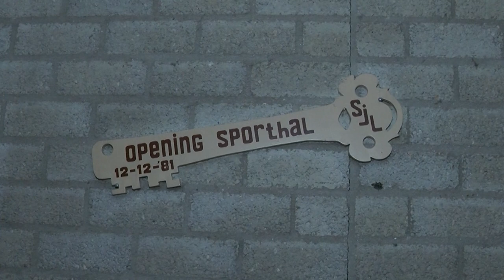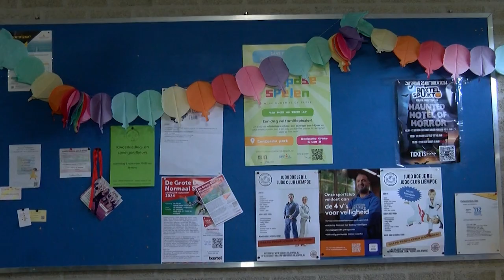Bestuur bestuur Pius X trekt de stekker eruit